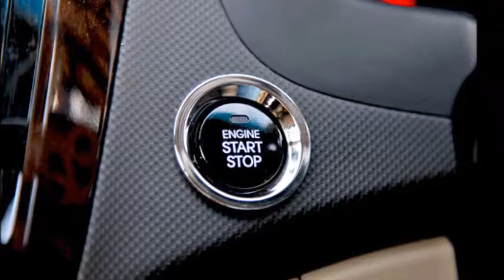Hyundai Verna Fluidic Specifications Features Price Review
check Hyundai Verna Fluidic Specifications Features Review Price & Colour.Hyundai Verna Fluidic ex-showroom price will be Rs 7.63 L - 12.01 L.